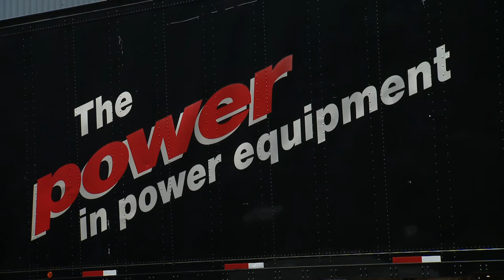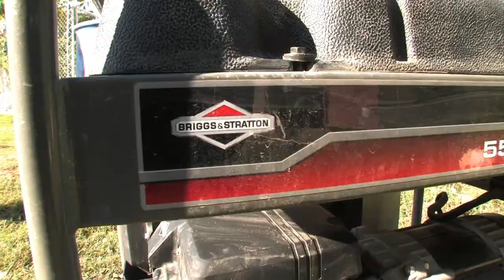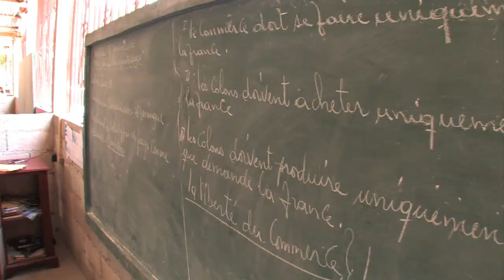Giving Back Documentary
Briggs&  Stratton Corporation is featured in a documentary aired on The Discovery Channel, Fox Business News and the Documentary channel. It highlights the commitment of giving after the Haiti earthquake in January 2010.